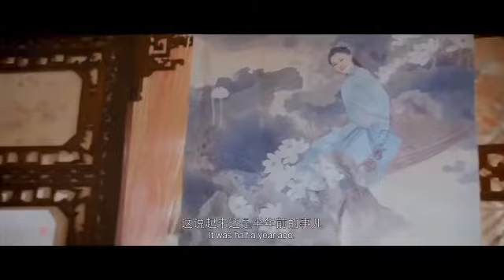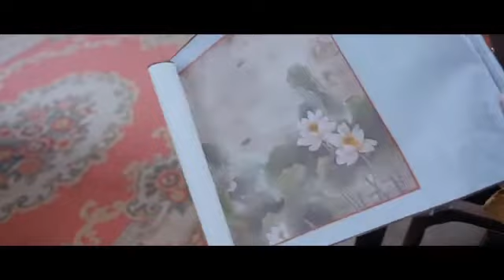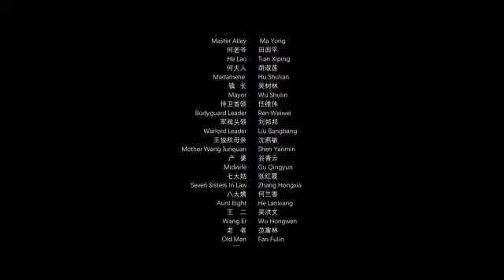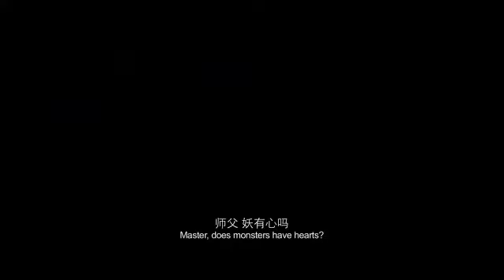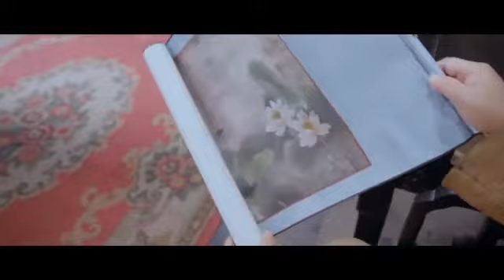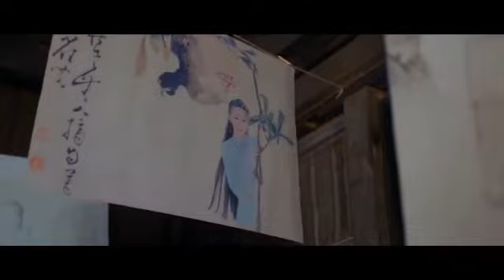Adventure Movie - Chinese Martial Arts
Chinese movie Fantasay Adventure Movie Chinese Martial Arts Movie